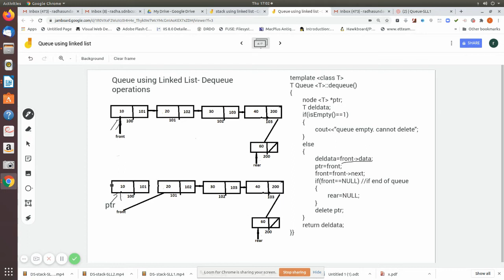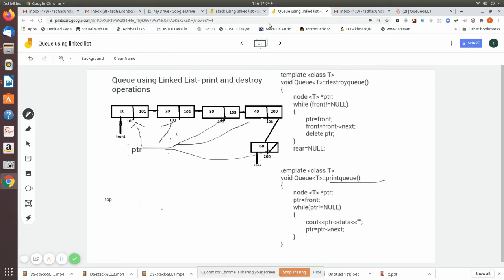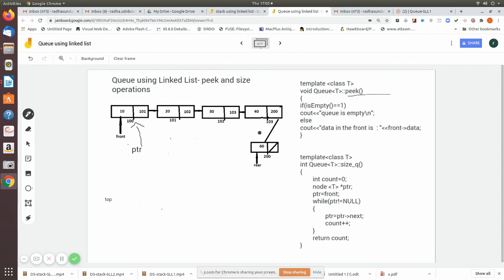Queue SLL2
Queue implementation using singly linked list- dequeue operation